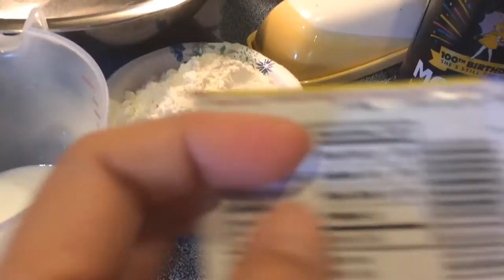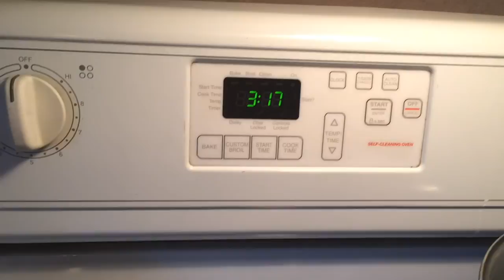วิธีทำ Soft Bread (ดัดแปลงมาจาก Soft Raisin Bread)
ขนมปังนุ่มๆที่ดัดแปลงมาจากสูตร Soft Raisin Bread ของคุณปุ๊ก Dailydelicious ค่ะ

200 g  แป้งขนมปัง

1 tsp   Instant dried yeast

2 tbsp   น้ำตาล

½ tsp   เกลือ

25 g   เนยจืด (นิ่ม)

140 ml   นมสด

100 g   ลูกเกด  (ในคลิปไม่ได้ใส่ค่ะ)

2 tbsp   Dark rum (ถ้าไม่ชอบให้แช่ลูกเกดในน้ำเปล่าแทนค่ะ)  (ในคลิปไม่ได้ใส่ค่ะ)

Egg wash   ไข่ 1 ฟอง + น้ำ 1 ช้อนโต๊ะค่ะ